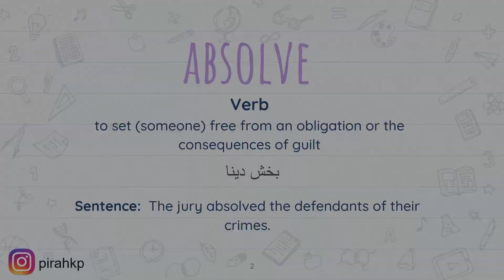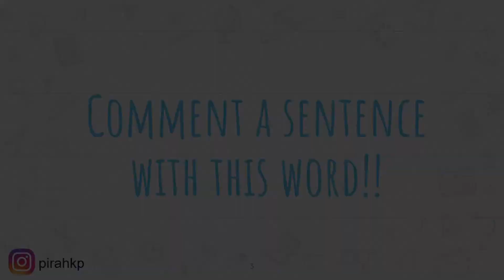Absolve meaning in Urdu/Hindi | Word of the Day | English Vocabulary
Support my effort in the education industry by buying me a coffee Aesthetic Vocabulary Notebook available as paperback In this video we are learning the meaning of Absolve meaning in Urdu/Hindi | Word of the Day | English Vocabulary
After watching this video you will learn:
- English meaning of Absolve
- Urdu meaning of Absolve
- Sentence of word Absolve

FAQ:
1. Where are you from?
I am from Pakistan.
2. What is your profession?